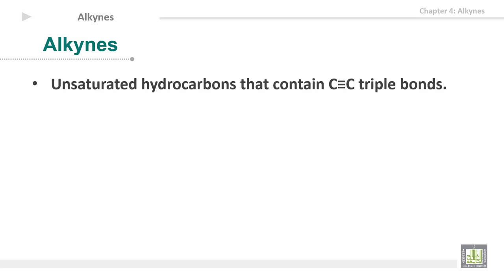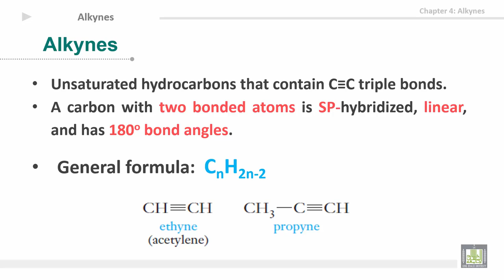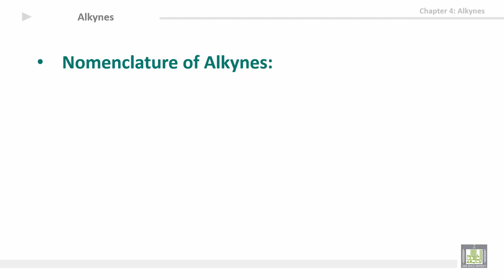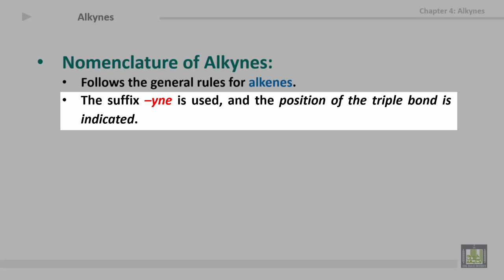Organic Chemistry - U4-L1 : Introduction of alkynes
المقررات المفتوحة
كيمياء العضوية - 111كيم  Organic Chemistry
4th Unit: Alkynes
1st lecture: Introduction of alkynes
1- General formula
2- SP hybridization
3- Nomenclature of alkynes